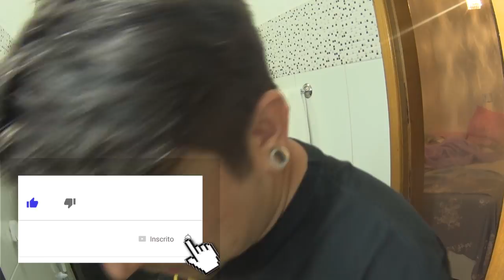VDC #307 - ENIGMA DO PRESENTE DE ANIVERSÁRIO NO SHOPPING PRA MANOELA ANTELO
VDC #306 - PROCURANDO PRESENTE DE ANIVERSÁRIO NO SHOPPING PRA MANOELA ANTELO

Nesse vídeo nos fomos em busca do tão sonhado Tênis da adidas que a Manoela Antelo já quer a tanto tempo! Será que nos encontramos esse presente e desvendamos esse enigma???
Confira!

Categoria: Procurando presente, escolhendo presente, aniversário, brinquedos, shopping, vlog, vida, daily vlogs, crianças, tio, sobrinha, família, antelo.